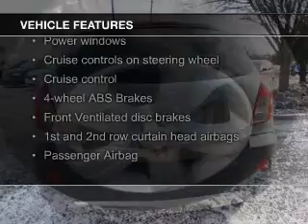2014 Chevrolet Captiva Sport - Okemos MI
Phone:
Year: 2014
Make: Chevrolet
Model: Captiva Sport
Trim: 2LS
Engine: 2.4 liter inline 4 cylinder 16 valve
Transmission: 6-Speed Automatic
Color: Champagne Silver
Mileage: 12404
Address:
1830 West Grand River Ave.